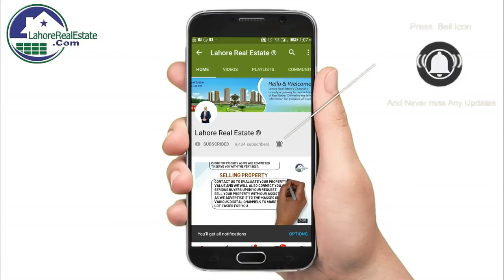DHA Lahore Phase 8 Main Boulevard Latest Visit by Lahore Real Estate March 2019